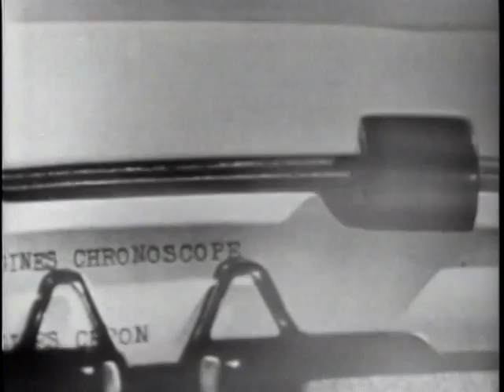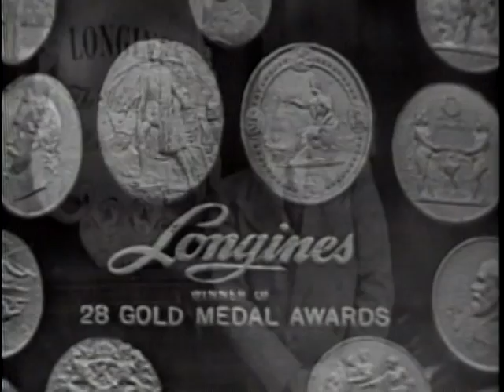LONGINES CHRONOSCOPE WITH MRS. EUGENIE ANDERSON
LONGINES CHRONOSCOPE WITH MRS. EUGENIE ANDERSON - National Archives and Records Administration 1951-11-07 - ARC Identifier 95711 / Local Identifier LW-LW-25 - TELEVISION INTERVIEW:  Donald I. Rogers and William Bradford Huie talk with Mrs. Anderson, U.S. Ambassador to Denmark, on Danish views on communism, rearmament of Germany, Denmark's contribution to the North Atlantic Treaty Organization, Denmark-Greenland relations, and Denmark's economy. DVD copied by IASL Master Scanner Katie Filbert.